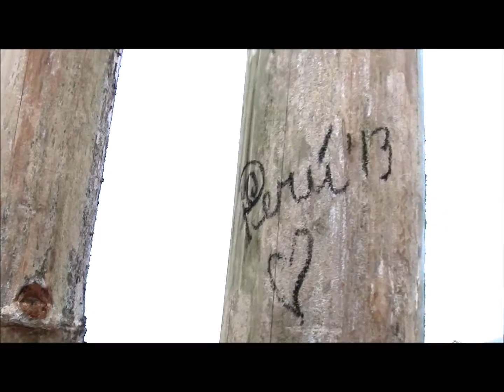Summer 2013 Peru Trip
Trip through Lima and Cusco, Peru 2013.

Details:
Song: I found my way by Jesse Taylor
Filmed with Cannon Camcorder